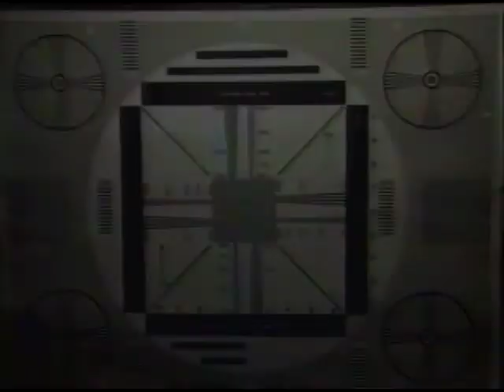KD97 '92 CMA TV Spots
KAYD-FM (KD97) CMA TV Spots.  Gary Lee Love & Jay "JB" Bernard. 1992